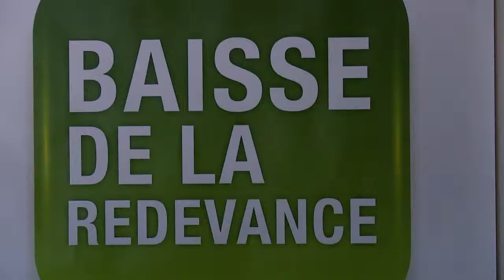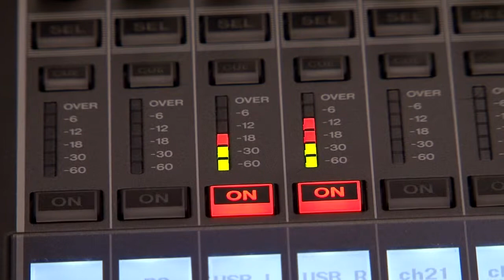LRTV: les partisans du "oui" présentent leurs arguments. L'audiovisuel régional valaisan gagnant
Si le oui l’emporte le 14 juin, les grands gagnants ne seront ni la SSR, ni Billag, ni le service public national mais bel et bien les radios et TV régionales. Elles pourront bénéficier d’une part variable de 4 à 6% de la totalité des revenus de la redevance au lieu de 4% actuellement.
Ce matin, les partisans de la loi ont sorti l’artillerie lourde pour justifier leur point de vue. Christophe Darbellay et Yannick Buttet pour le PDC, Stéphane Rossini pour le PS, Jean-René Germanier pour le PLR: la fourchette politique est large pour défendre la nouvelle loi sur la radio et la télévision.
Pour en parler, sur le plateau: Florian Jeanneret, directeur de Radio Chablais et Vincent Bornet, directeur de Canal9.